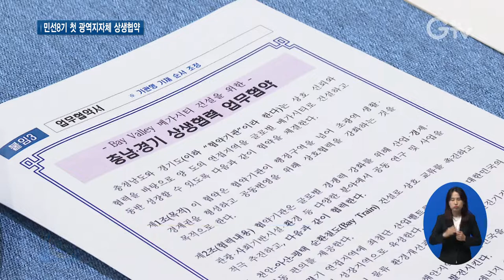‘경기도-충청남도’ 상생 발전 맞손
[앵커멘트]
경기도와 충청남도가 지역발전을 위한 9개 과제에 힘을 모으기로 뜻을 모았습니다. 지난달 29일 김동연 경기도지사와 김태흠 충남도지사가 만났는데, 어떤 내용이 오고 갔는지 최지현 기자가 전해드립니다.

[리포트]
김동연 경기도지와 김태흠 충남도지사가 29일 오전 충남도청에서 함께 했습니다.

국민을 위하는 거에 여당, 야당이 어디 있겠습니까. /아, 그럼요/그리고 경기도와 충남도가 함께 시너지 효과를 낼 수 있다면….

정치적 이념을 떠나 민생현안 해결과 지역발전을 위해 협의하기로 뜻을 모으고, ‘경기-충남 상생협력 업무협약서’에 서명 했습니다.

지역발전을 위한 9개 항에 합의했는데, 이번 협약은 민선 8기 김동연 지사 취임 후 광역지방자치단체 간 처음으로 맺는 협약입니다.

[sync] 김태흠 충남도지사
경기도와 충청남도가 100년을 내다보는 비전으로 대한민국의 경제 산업지도를 재설계하고 지방 시대의 새로운 모델로 발전되기를 희망합니다.

오늘 협약을 계기로 해서 구체적인 내용들 작은 것부터 성과를 내서, 우리 경기도민과 또 충남도민들께서 뭐가 돼가고 있구나, 하는 것을 보여줬으면 좋겠습니다.

합의에 따라 경기도와 충남도는 평택-아산-천안 순환철도(Bay Train) 건설로 상호 교류를 촉진하기로 했습니다.

또, 평택·당진항의 물류 환경을 개선해 대 중국 수출 전진기지로 육성하고 수소 융복합산업 벨트 조성에도 협력한다는 구상입니다.

이밖에도 충남이 추진 중인 베이밸리메가시티 조성에 함께 힘쓰고 서해안을 공유하는 양 지역의 특성을 살려 서해안권의 마리나 거점 공동 육성과 해양쓰레기 수거·처리도 공동 협력할 계획이라고 밝혔습니다.

김동연 지사는 이를 위해 앞서 지난 9월 23일엔 화성시 전곡항 일대를 방문해 해양쓰레기 수거·집하 현장을 직접 점검하기도 했습니다.

한편, 이날 협약은 지난 6월 충남도지사직 인수위원회가 경기도지사직 인수위원회를 방문해 ‘베이밸리 메가시티 건설 구상안’을 제안하면서 시작됐습니다.

영상취재: 경기도청촬영팀, 영상편집: 강윤식

[자막]
1.충남도청(9월29일)
2. [sync] 김동연 경기도지사
3.경기도, 충청남도와 상생협력 위해 9개 과제 협력 합의
4.민선8기 김동연 호 출범 이후 첫 광역 단위 상생협력 파트너십 구축
5. [sync] 김태흠 충남도지사
6. [sync]김동연 경기도지사
7. 박스강조자막)
▲평택-아산-천안 순환철도 건설
▲경기-충남 연접지역에 최첨단 산업단지 구축 ▲해양쓰레기 수거·처리 공동 대응 협력 등